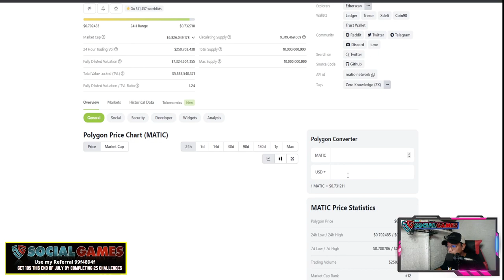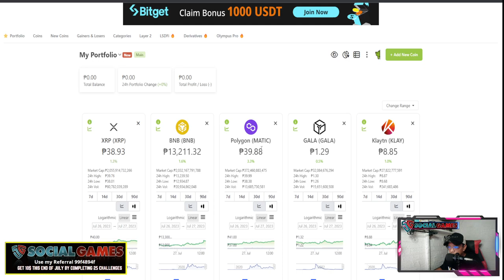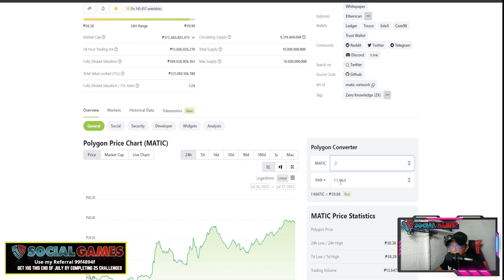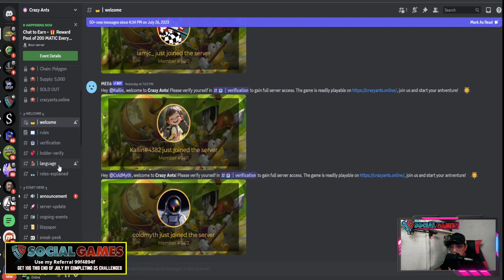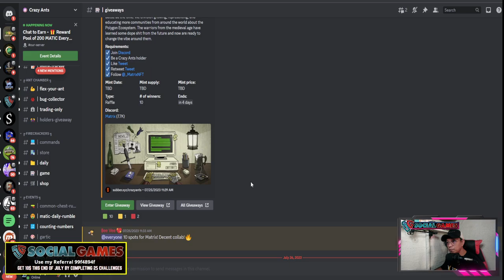Crazy Ants NFT Dungeon Crawler How to Earn and MINT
SOCIALGAMES:
Get 10$ at the end of July | Complete 25 Challlenges
Code:   - 99f4894f